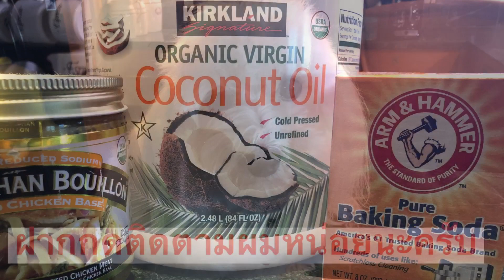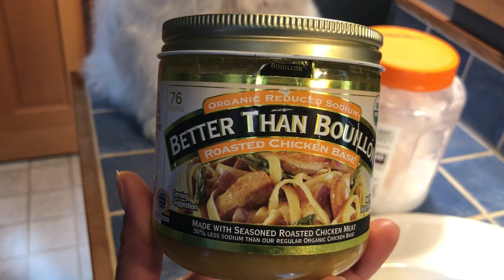วิธีทำ ยาสีฟันให้น้องหมา,แมวใช้แล้วฟันขาวไม่มีกลิ่นปากฝันไม่พุ!จะทำให้น้องหมาอยากแปรงฟันเพราะรสอร่อย